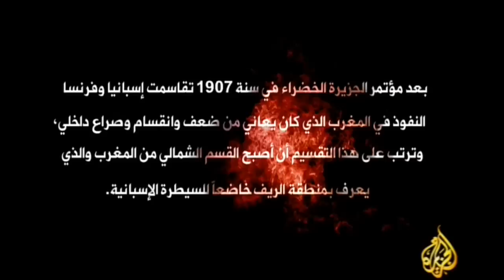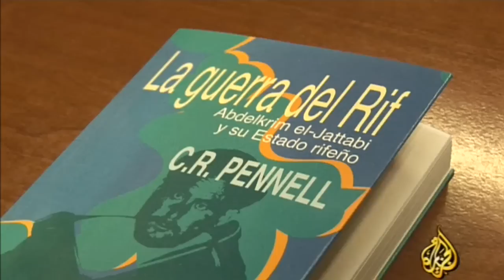The legend of the Rif (6/1) محمد بن عبد الكريم الخطابي أسطورة الريف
°° Mohamed Ben Abdelkrim Al Khetabi The legend of the Rif °° HD quality
الفيلم يتناول سيرة المناضل المغربي المعروف عبد الكريم الخطابي، الذي اشتهر في العشرينات والأربعينات بنضاله ضد الاستعمارين الاسباني والفرنسي في المغرب.
يعتبر الخطابي رمزا عالميا في تاريخ النضال من أجل الاستقلال في القرن العشرين، ويصنف على أساس انه كأحد مبتكري ما يعرف بخطط حرب العصابات التي طبقها في موقعة( أنوال) عام 1921 من القرن الماضي، وكبد حسب بعض الإحصائيات الجيش الاسباني في هذه المعركة 22 ألف جندي، وهو اكبر عدد ضحايا يسجل في تاريخ المقاومات خلال معركة واحدة